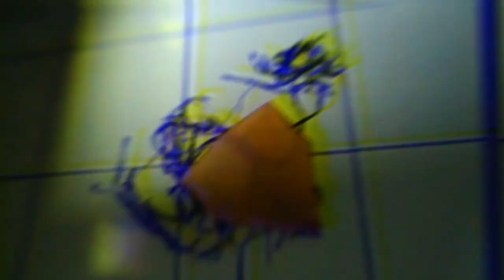TROLEI MINHA MULHER BATENDO UMA PUNHETAAA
TROLEI MINHA MULHER BATENDO UMA PUNHETAAATROLEI MINHA MULHER BATENDO UMA PUNHETAAATROLEI MINHA MULHER BATENDO UMA PUNHETAAATROLEI MINHA MULHER BATENDO UMA PUNHETAAA